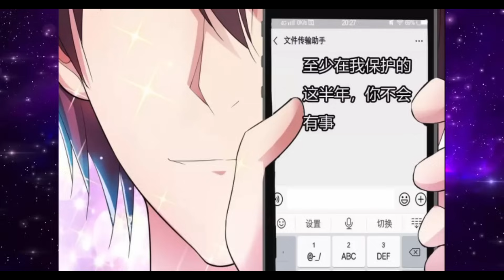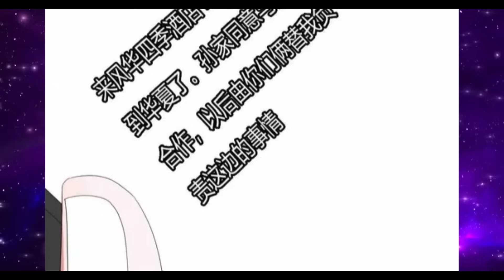Part : 1 อาชีพทหาร ATK+9999 (พระเอกเป็นเทพแห่งการรบ) พระเอกเทพ / ใช้โปรล็อกเป้า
ราชาแห่งราชาในโลกการทหาร และเป็นสมาชิกของ Tianjian! เขายังเป็นราชาแห่งฮาเดสทางตะวันออกที่สร้างโลกใต้พิภพในโลกใต้ดินทางตะวันตกและทำให้ผู้คนหวาดกลัว! เขากล่าวว่า: "ชื่อของฉันคือ Liu Feng